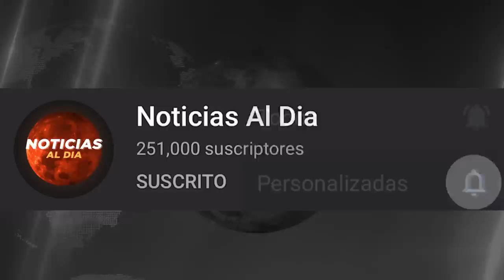RUSIA Y UCRANIA HOY NOTICIAS 12 DE AGOSTO 2022, AM3NAZA PARA TODO EL MUNDO ULTIMA HORA HOSTING HOY